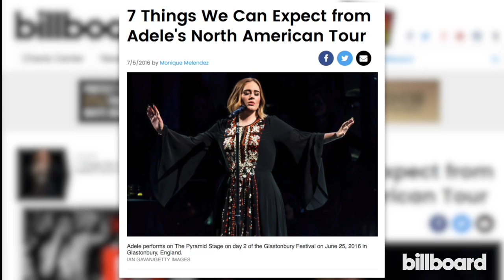Billboard Charts Center: ft. Shaggy, Drake vs Taylor Swift, & A Great Big World Performance | Ep. 7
It's Fifth Harmony vs Taylor Swift & a Special Performance by The Goo Goo Dolls on Charts Center

For the 9th week in a row Drake is number one on the charts and breaks his tie with Taylor Swift with 8 simultaneous weeks at No.1 on the Billboard 200, Hot 100, & Artist 100. It's back to the 90's with 98 degrees, special guest spot by Shaggy, and stay to the end for a preview of A Great Big World's performance at our Billboard studio.

Charts Center will explore Billboard’s charts every Tuesday through August 15, 2016 as they are updated live to the world (check it out and vote for your favorite artist!) Join our hosts Christina Garibaldi (US Weekly, MTV News) and Tetris Kelly (The QYOU Morning Show) every week for exclusive interviews with top artists and celebrities about the biggest stories in music, as well as an exclusive artist performance at the Billboard studios.